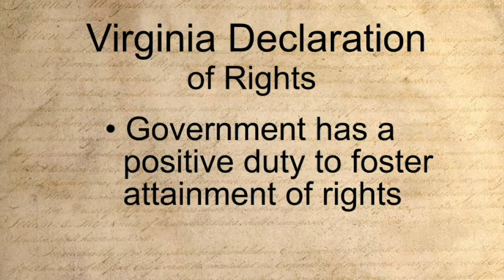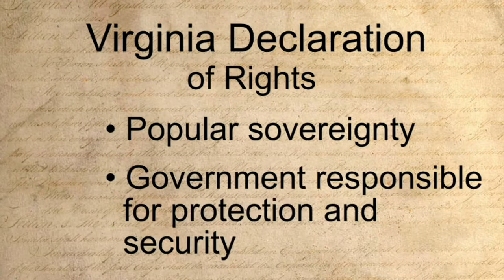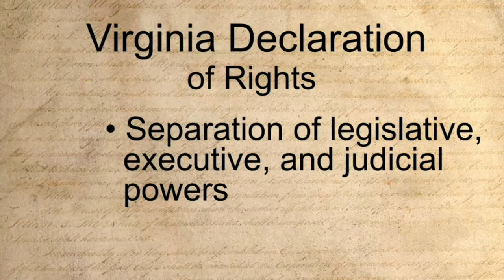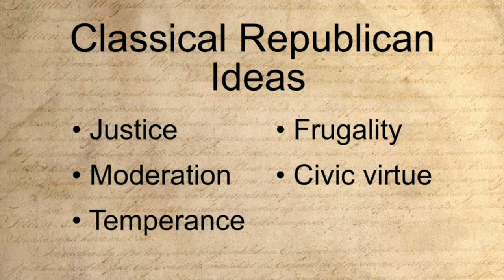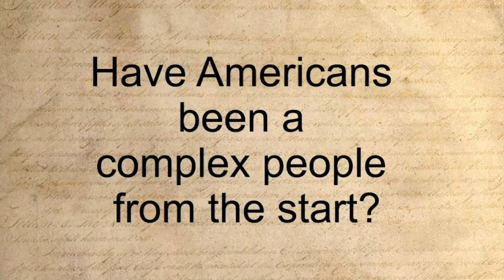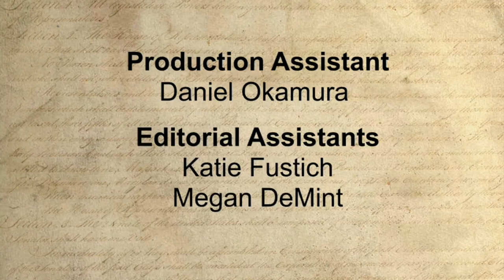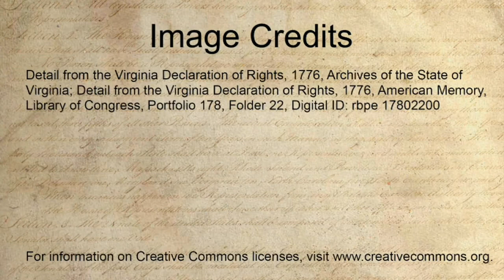What basic ideas about rights were included in state constitutions? L7S3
Former Oregon Supreme Court justice Sue Leeson explains the ideas about rights that were included in the constitutions of U.S. states.

Topics include a description of how state constitutions were structured to protect rights; state governments structured to protect rights; Virginia Declaration of Rights - men equally free by nature, certain rights inherent, government has positive duty to foster attainment of rights, popular sovereignty, government responsible for protection and security, separation of legislative, executive, and judicial powers.

This video corresponds to We the People: The Citizen & the Constitution (Level 3) curriculum, Unit 1, Lesson 7, Section 3.

This video was produced by the Center for Civic Education for the James Madison Legacy Project, which was made possible by a grant from the U.S. Department of Education through the Supporting Effective Educator Development program.

The interviewer is Greg Bernstein.